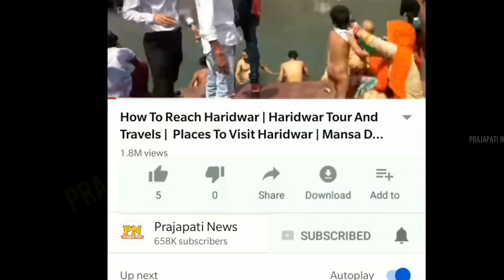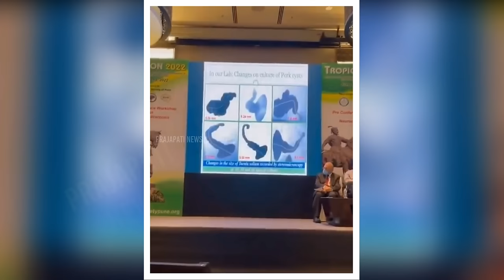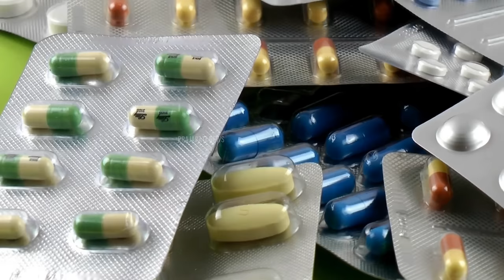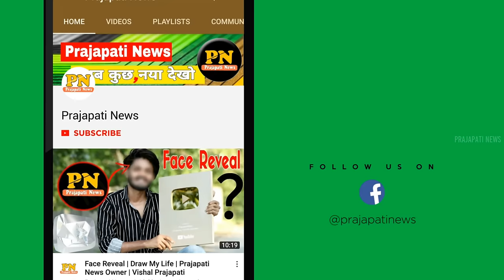पत्ता गोभी खाने से दीमाग में घुस जाते है कीड़े | Patta Gobhi Ka Kida | Patta Gobhi Ke Nuksan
gobhi ka keeda in brain symptoms patta gobhi ka kida kaisa hota hai patta gobhi ka kida symptoms
patta gobhi khane ke fayde

today in this video see about patta gobhi ka kida and patta gobhi ke nuksan top trending topic in hindi also see gobhi ka keeda in brain symptoms and patta gobhi ka kida kaisa hota hai and patta gobhi ka kida symptoms full explanation in hindi

Cabbage worms, also called the Pieris Rapae, are completely harmless to accidental human consumption. At this stage, there are no studies or scientific research to prove that cabbage worms are dangerous to the human body.

Queries Solved :-
patta gobhi khane ke nuksan
patta gobhi khane ke benefits
kacha cabbage khane ke fayde
which worm is found in cabbagel

cabbage pyaz ke pakode and crispy cabbage fritter and piyaz ke pakoray ramazan special recipe and how to make cabbage patties and cabbage nashta recipe and cabbage kababs and abbage pakoda and crispy patta gobhi ki tikki and vegetable kabab pecipe

can you eat cabbage that has worms?
leaves with a few holes in them are perfectly edible, however, and in some European restaurants are even sought after as evidence of a truly organic salad. The good news is that cabbage worms are delicious””if you're a predator””and a host of spiders, wasps and beetles feast on them.

are cabbage worms harmful to humans? and what is the problem with cabbage worms?